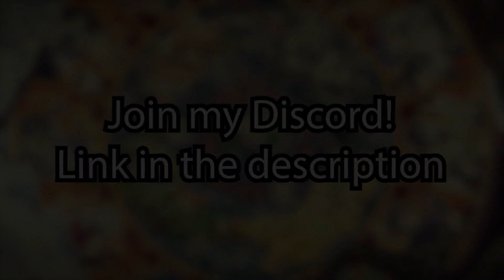Fire Emblem Engage Lets Play Part 10: I’ve Never Done This Before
Hello and welcome to part 10 of my Fire Emblem Engage let’s play! Join me as I play the newest entry in my all-time favorite video game franchise.

In this video I tackle Chapter 7!

Time Stamps:
0:00 Intro/Promoting Louis
3:17 Pre Chapter 7 Story
12:16 Chapter 7
39:05 Post Chapter 7 Story
41:10 Exploring Chapter 7
42:46 Post Exploring Story
44:17 The Somniel
49:11 Support Conversations/Bond Conversations